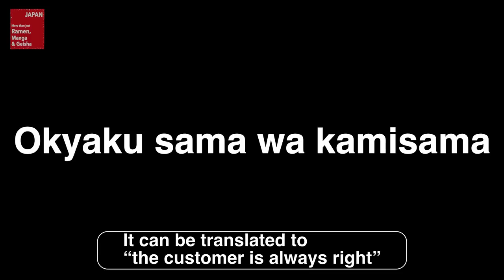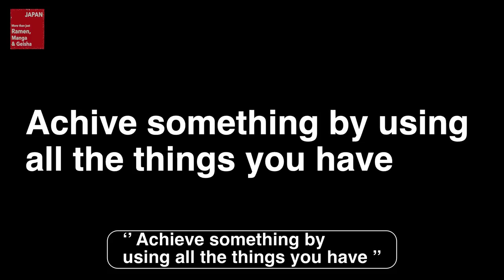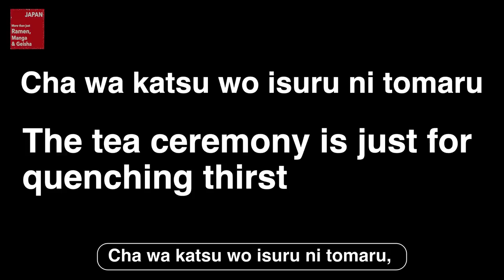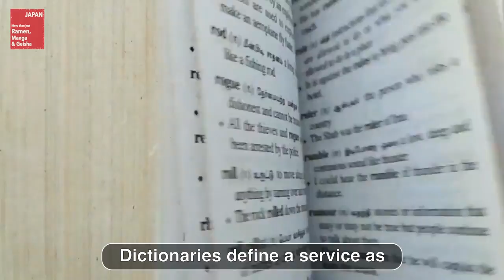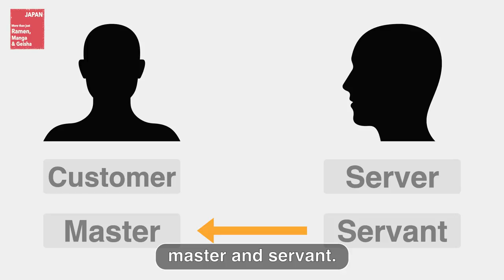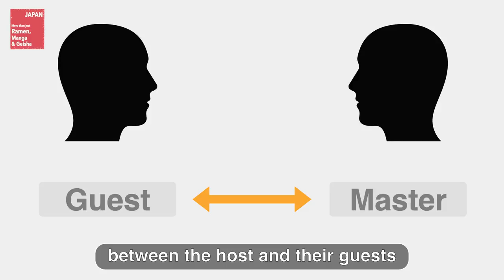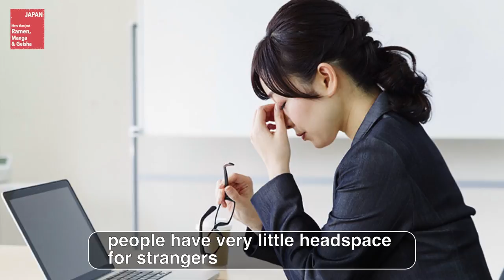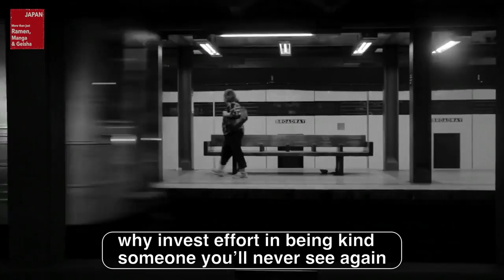Tea ceremony & Omotenashi -The history of Japanese hospitality-with big English subtitles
Omotenashi is regarded as the most important Japanese culture these days. I'll explain what is Omotenashi which means Japanese hospitality.
You could understand how tea ceremony has got to do with Omotenashi ,
who is the person who most influenced the basic meaning to Omotenashi and How different  between social graces, social etiquette, services, hospitality and Omotenashi.